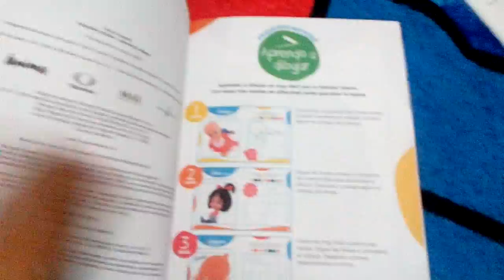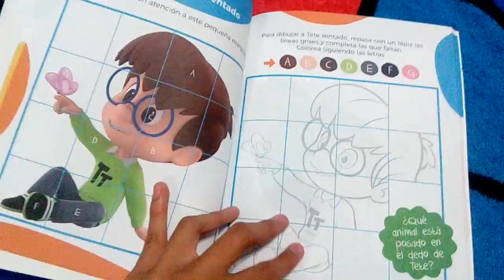Book Review Cleo & Cuquin Drawing (Part 1)